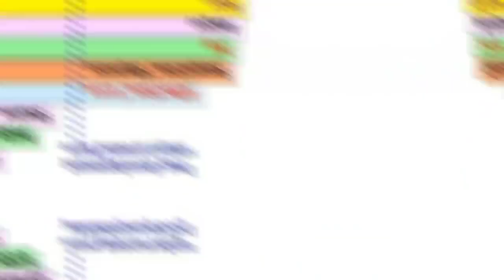People Said This Dog Was Guarding Her Owner’s Grave, But One Rescuer Uncovered A Stunning Secret